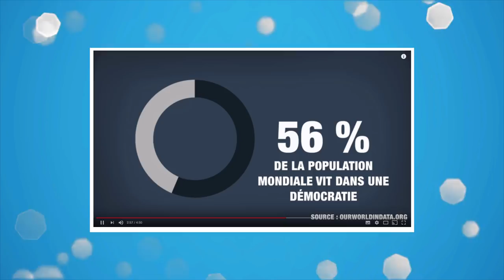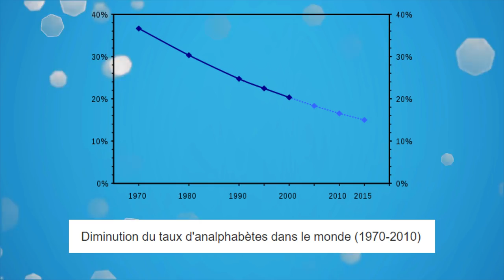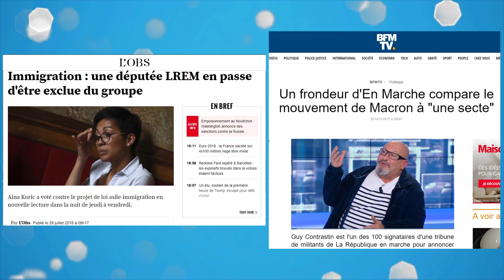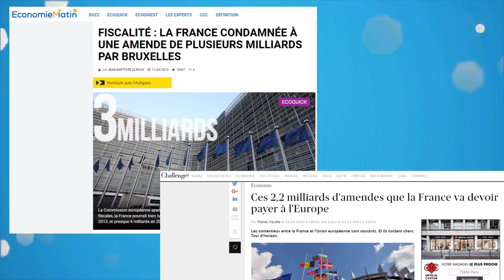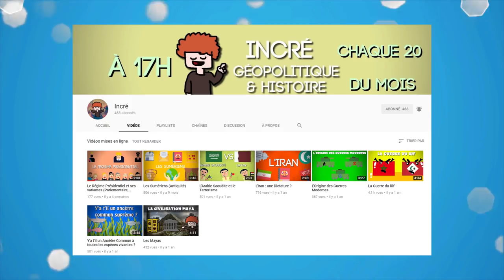réponse à Hugodécrypte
Cette vidéo est sous Licence créative common BYSA, vous pouvez la partager et la publier dans les même condition le tout étant d'en citer clairement la source et l'auteur, par ailleur mon travail est monétisé si vous pouviez désactiver adblock ça serait très cool (au pire si ça te saoule la pub met adblock). Sinon j'ai un Tipeee et le lien est juste en dessous en mendiant comme un roumain (le comte de bouderbala RPZ)